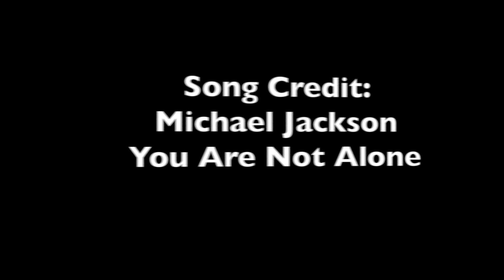They Need Our Help!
This is such a confusing time for all of us,Imagine for children that already have nowhere to go?..Now their resources are even much more scarce and even non-existent..I have did 2 internships with Salaam Baalak Trust and they are a very reputable and effective NGO that serves many children in all aspects of social work in residential and drop- in centers in New Delhi,India.Please help in any way you can with anyone you choose..Help is needed everywhere.links as follows..!